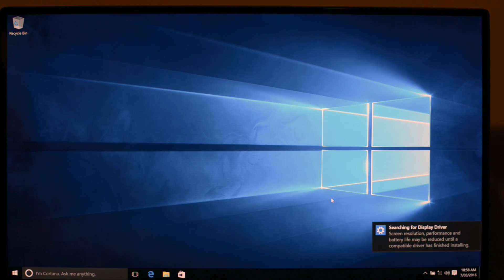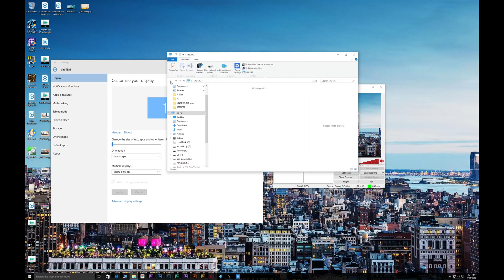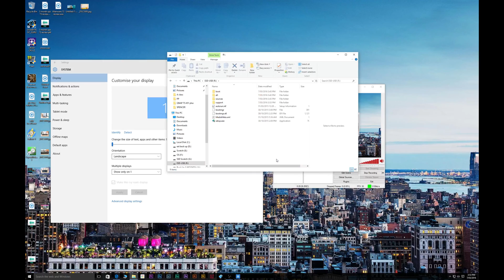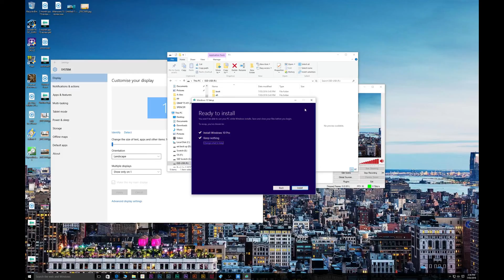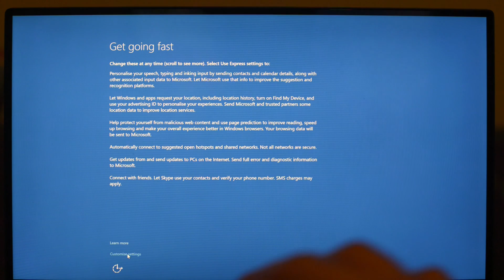Windows 10 How to Clean install the EASY way step by step tutorial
How to clean, fresh Install Windows 10 the easy way step by step tutorial from usb or ISO Disk.
In this case a Dell XPS 15.
If you need to install or reinstall Windows 10 using a USB or DVD, you can use the media creation tool below to create your own installation media with either a USB flash drive or a DVD. The tool provides file formats optimised for download speed and can be used to create ISO files.